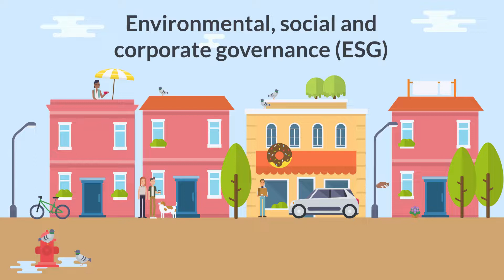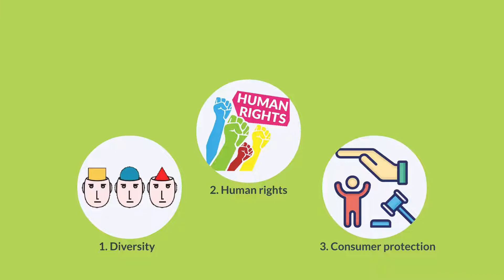Environmental, social and corporate governance (ESG) - 2. Environmental and social issues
Contents
0:00 Title
0:12 Environmental issues
1:43 Social concerns